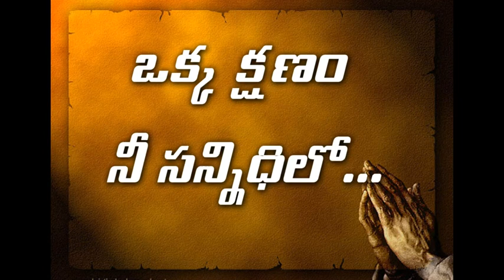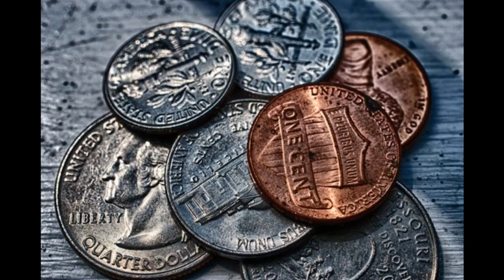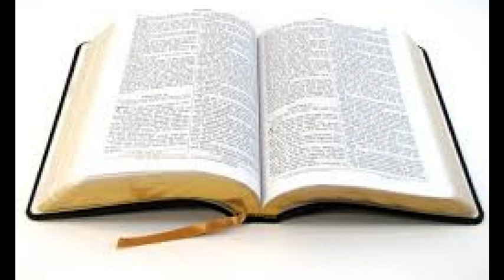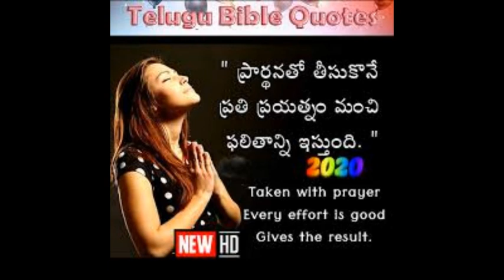Okka Kshanam....Nee Sannidhilo... l Fr.Ch.Raja Kumar l Daily Reflection l 05.06.2021.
Okka Kshanam. Nee Sannidhilo... l Fr.Ch.Raja Kumar l Daily Reflection l 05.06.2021.# Catholic church homilies # Visakhapatnam Archdiocese